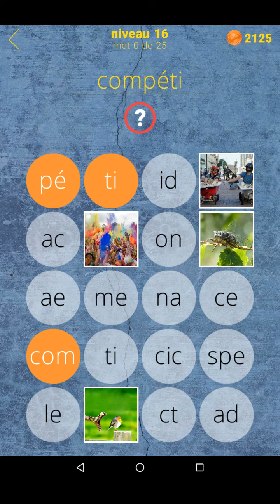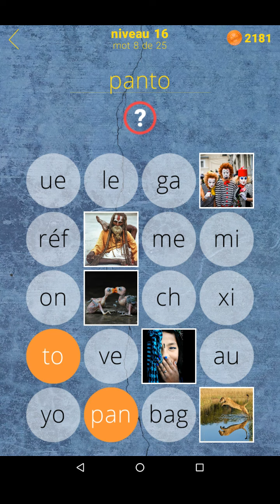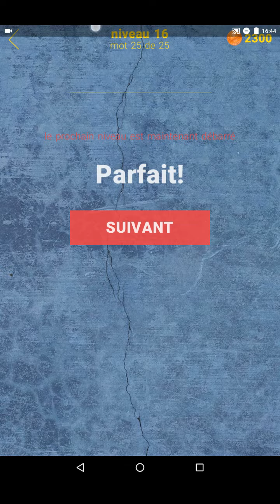Solution pour 650 Mots - Niveau 16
Dans cette vidéo vous découvrirez la solution du niveau 16 du jeu 650 Mots disponible sur Android et iOS.

Allez faire un tour sur notre site spécialisé pour y découvrir toutes les solutions de tous vos jeux vidéo préférés.